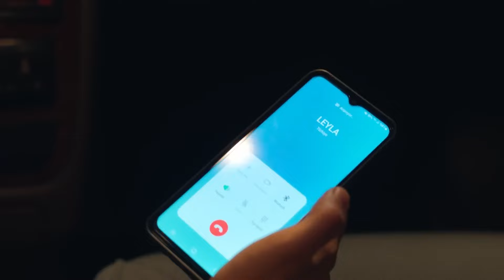O Yakıcı Bakışlar, Kor Gibi Yanışlar - Ya Çok Seversen 7. Bölüm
Defile çıkışı Ateş aşkını herkese ilan eder. HAVADA AŞK KOKUSU VAR

KÜNYE
Yönetmen: Ali Balcı & Beste Sultan Kasapoğulları
2. Yönetmen: Batuhan Semir
Yapımcı: Kerem Çatay
İdari Yapımcı: Cem Baydur
Senaryo: Kübra Sülün